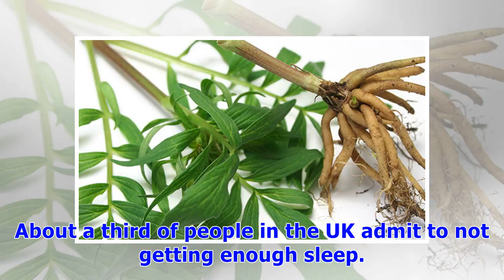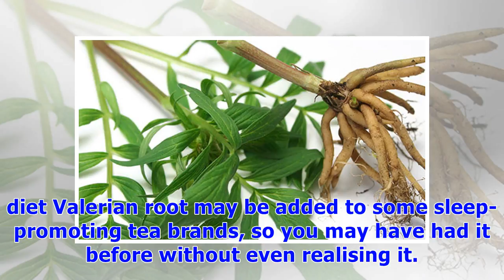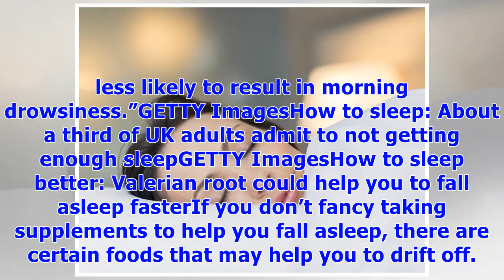༊How to sleep - fall asleep fast with these 14p a day supplements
The body needs enough sleep so it can function properly, according to the NHS.Without enough good-quality rest, you may wake up feeling groggy, and risk not performing well for the day ahead. You could also increase your risk of some life-threatening conditions by not getting enough sleep, including heart disease and diabetes. About a third of people in the UK admit to not getting enough sleep. But, you could fall asleep easier by taking valerian root supplements, a nutritionist has claimed. How...